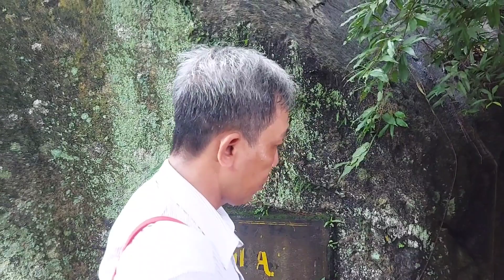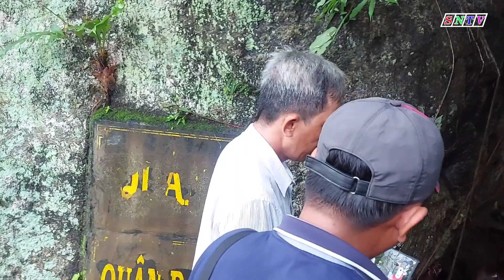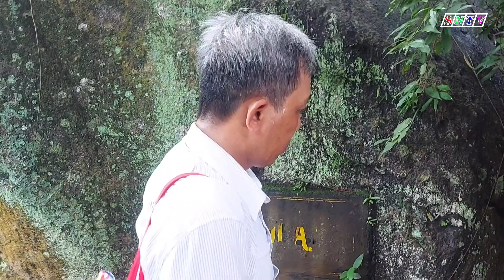Kỳ lạ khách Hành Hương lắc đầu khi xem cửa hang Núi Dài Vạn Liên | SNTV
Kỳ lạ khách Hành Hương lắc đầu khi xem cửa hang Núi Dài Vạn Liên